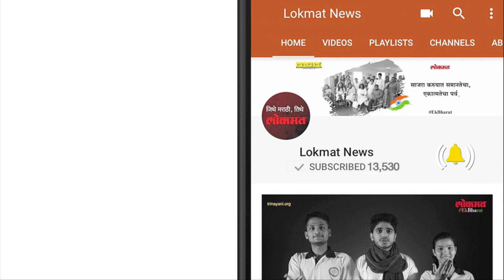Lokmat News Update | पुरुष असल्याचे सांगून केले महिलेशी लग्न | Same-sex marriage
उत्तराखंडमधील काठघोडम मध्ये राहणाऱ्या २२ वर्षीय तरुणीशी स्विटीची फेसबुकवरुन ओळख झाली. आपण पुरुष असल्याचं स्विटीने तिला भासवलं. त्याच वर्षी दोघी विवाह बंधनात अडकल्या. नैनितालमधील हलदवणी गावात त्या भाड्याच्या घरात राहायला लागल्या. काही दिवसातच स्विटीने तिला हुंड्यासाठी मारहाण करायला सुरुवात केली.२०१६ मध्ये स्विटीने पुन्हा नैनितालमधल्याच २० वर्षीय तरुणीला जाळ्यात ओढलं. लग्न करुन आपल्या नव्या जोडीदारासह ती हरिद्वार मध्ये राहायला लागली. स्विटीने कुठल्याही तरुणीला आपल्या शरीरा जवळ येऊ दिलं नाही.स्विटीच्या पहिल्या पत्नीने काठघोडम पोलिसात ऑक्टोबर २०१७ मध्ये तक्रार दाखल केल्यावर हे प्रकरण उघडकीस आलं. हरिद्वार मध्ये फॅक्टरीसाठी स्विटीने आपल्या कुटुंबा कडून साडेआठ लाख रुपये घेतल्याचा आरोप पहिल्या पत्नीने केला.पोलिसांनी हुंडा आणि घरगुती अत्याचारा साठी स्विटीला अटक केली. मात्र ती महिला असल्याची पोलिसांना कल्पना नव्हती. चौकशीत तिने आपण महिला असल्याचं सांगितलं.